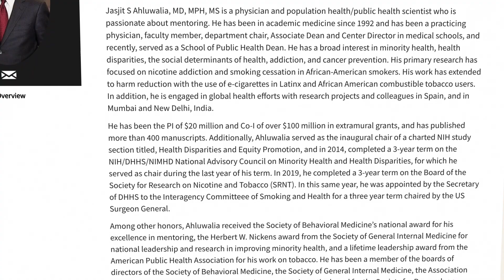DISPARATE SCIENCE | Top Researcher Says E-Cigs Are Game Changer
There is too much emotion driving public policy on e-cigarettes, says leading tobacco control researcher Dr. Jasjit Ahluwalia. A physician, public health scientist, and professor at Brown University’s Schools of Public Health and Medicine, Dr. Ahluwalia has deep experience researching health disparities and smoking cessation and nicotine addiction in African-American smokers. He has been continuously funded by the NIH for 25 years and has published over 400 manuscripts. Hear his assessment on the efficacy and relative safety of e-cigarettes and other safer nicotine products.

Featuring:
Dr. Jasjit Ahluwalia
Physician, Public Health Scientist
Prof. Behavioral and Social Sciences & Internal Medicine Center for Alcohol & Addiction Studies
Brown University School of Public Health